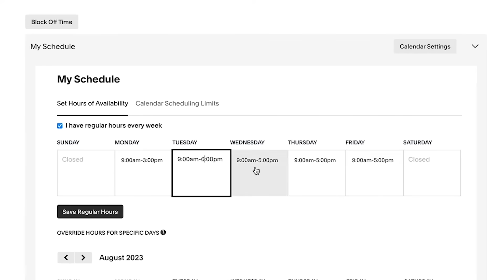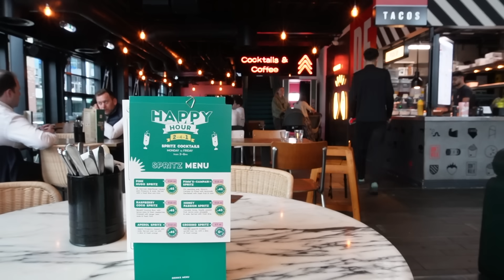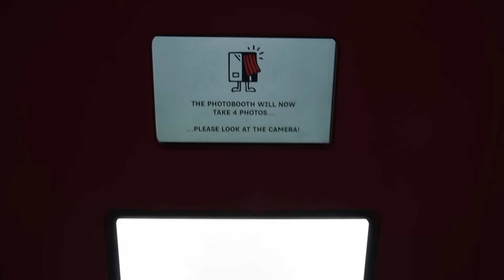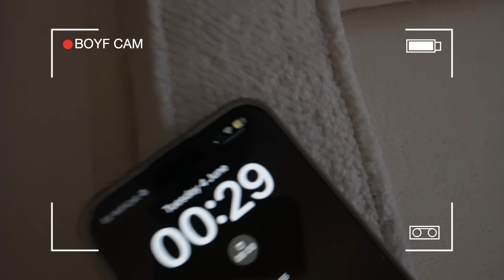MOVING IN TOGETHER IN LONDON | our first night, unboxing hauls & furnishing | moving diaries ep 2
SAYING GOODBYE TO OUR OLD LIFE AND STARTING A NEW CHAPTER IN LONDON TOGETHER...

FAQ:
What camera do you use? Canon EZ-V10